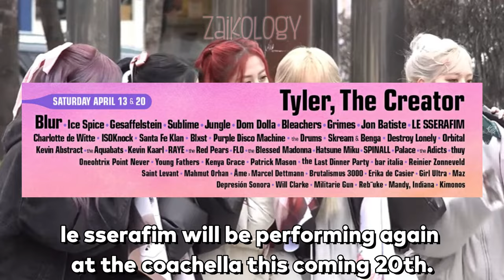Le sserafim finally speaks up about their Coachella performance..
🍓My channel's goal is to provide informative videos through entertaining edits. I edit all of my videos and input my personal commentaries, voice overs, & subtitles. Sound effects are heavily used to exaggerate actions to create a new content and re-contextualize clips from its original sources.

💎Accessories
💎Hoodies/ Sweaters
💎KDrama clothes

credits to the following owners of the materials used:
LE SSERAFIM Youtube Channel
🎈Song : Daystar - Smile /
SOJU Music
서치라이크
BGM President